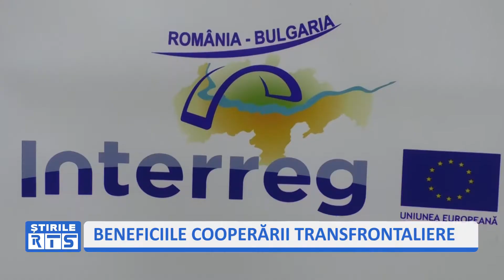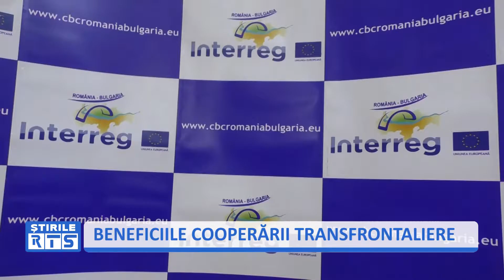BENEFICIILE COOPERĂRII TRANSFRONTALIERE